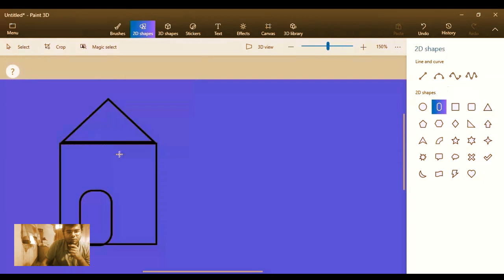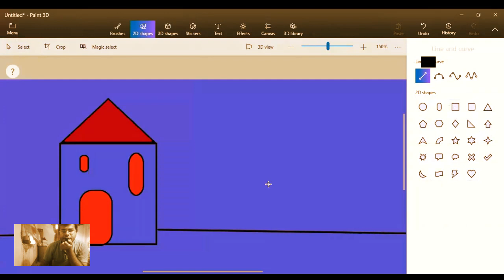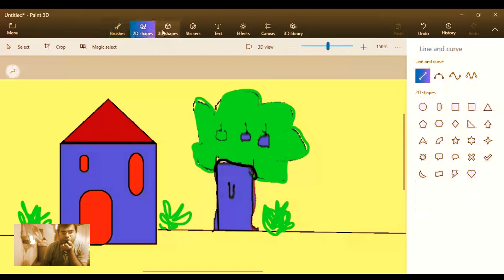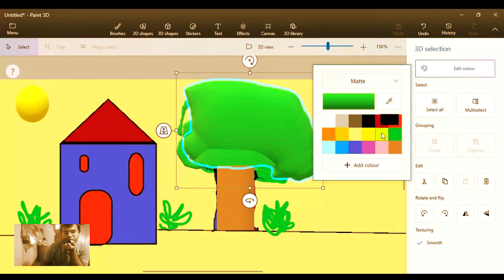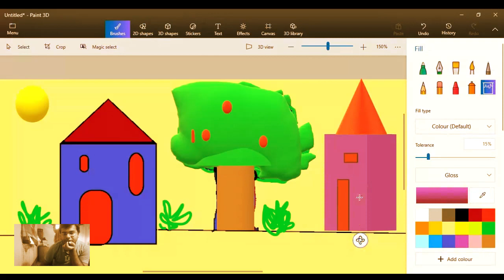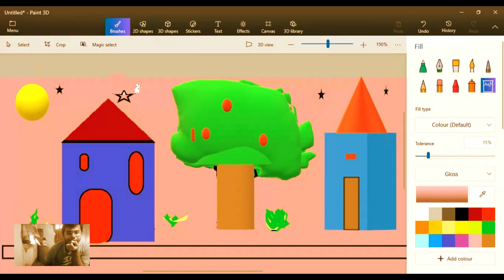how to make children drawing using paint 3d ? Isn't So Easy .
this is cool video for spreading knowledge about the paint 3d. great going